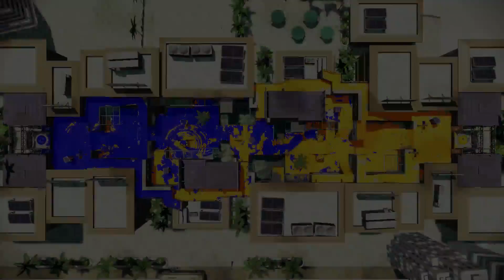Splatoon - Slowly Leveling Up And Too Much Losses